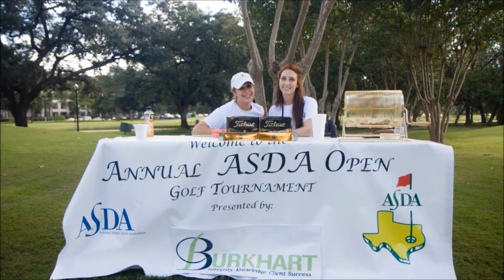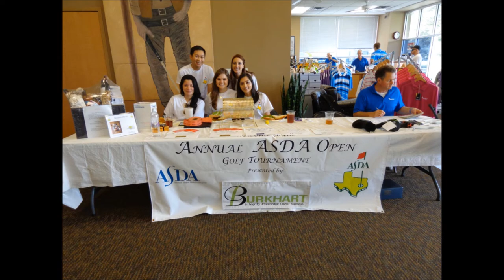UTSD Houston ASDA Fall '13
ASDA events from UT school of dentistry in Houston, TX